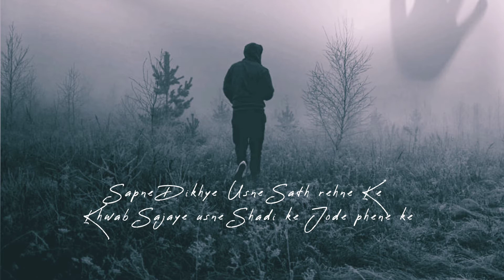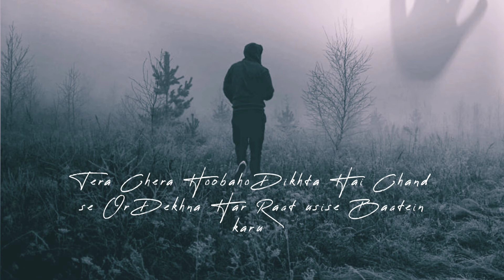Adhoora Ishq :- Poetry || Breakup Poetry || Zhute Lafz || Urdu\Hindi || 2022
Kalam H Takat Tabhi Kar Raha Tujhe Heal ✍️💖

❤️ Thanks To U sir For This Amazing